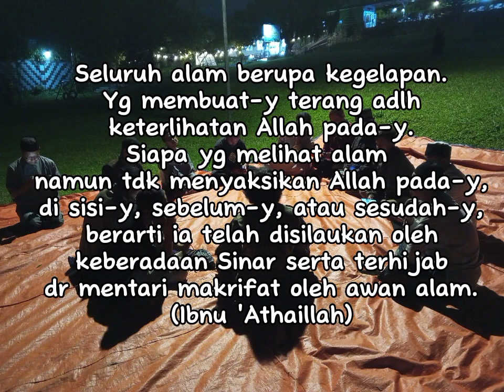Alam yang gelap menjadi terang karena Allah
Seluruh alam berupa kegelapan. Yang membuatnya terang adalah keterlihatan Allah padanya. Siapa yang melihat alam namun tidak menyaksikan Allah padanya, di sisinya, sebelumnya, atau sesudahnya, berarti ia telah disilaukan oleh keberadaan Sinar serta terhijab dari mentari makrifat oleh awan alam.
(Ibnu 'Athaillah)